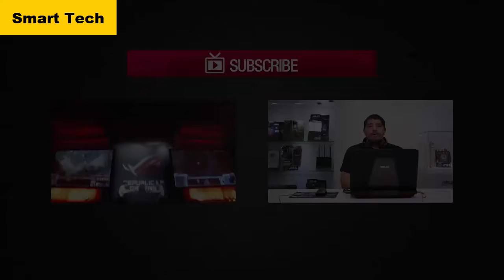Asus ROG Swift PG279QN First Look